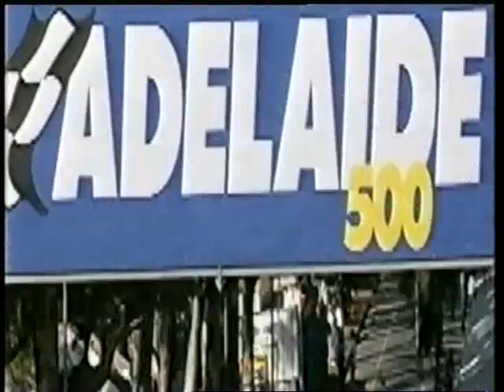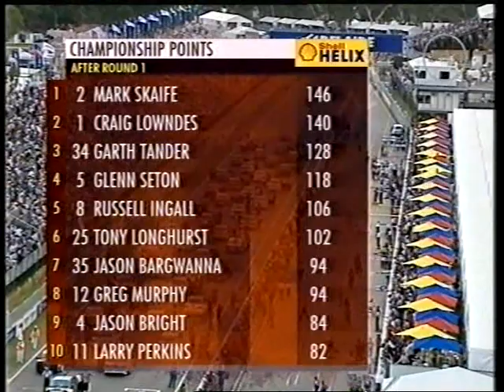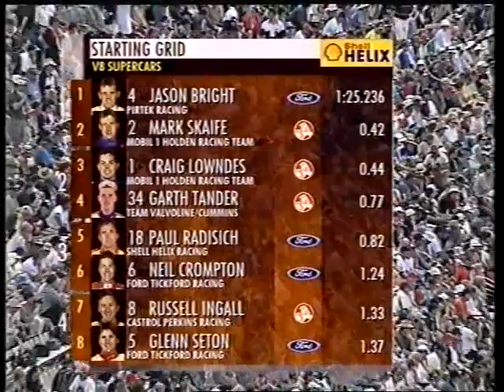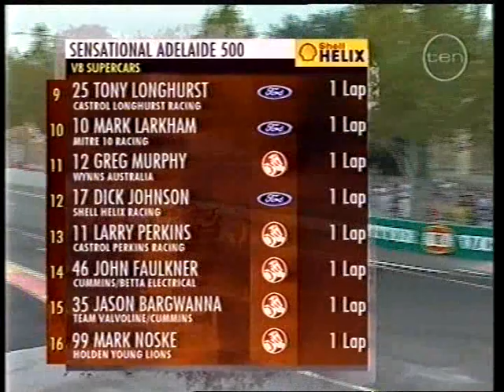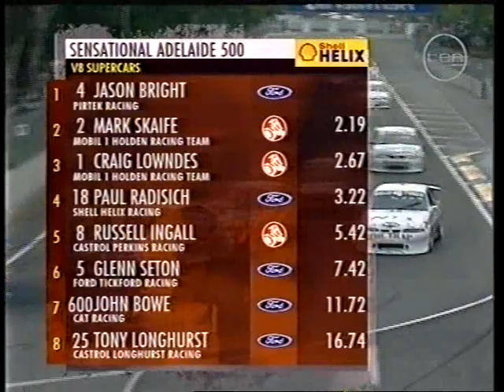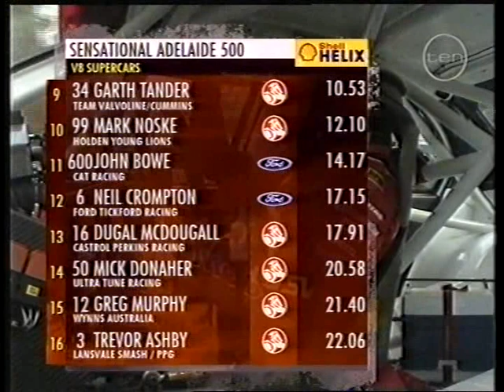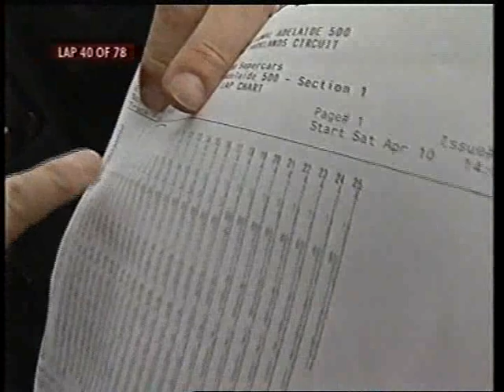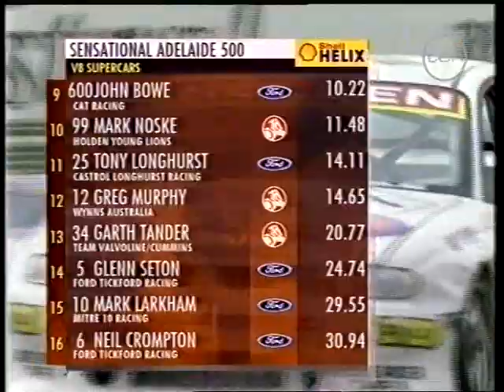1999 V8 Supercar Championship: Round 2 [1/3]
1999 Shell Championship Series: Round 2 [Part 1/3]
Sensational Adelaide 500
Adelaide Parklands Circuit, Adelaide